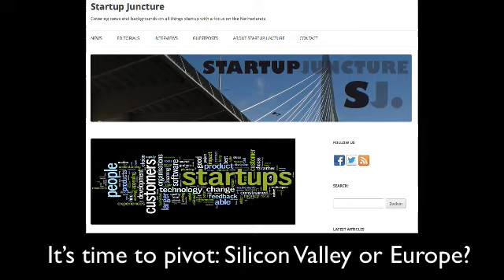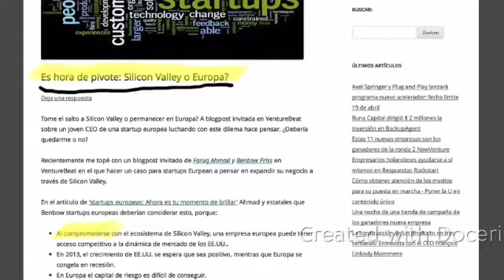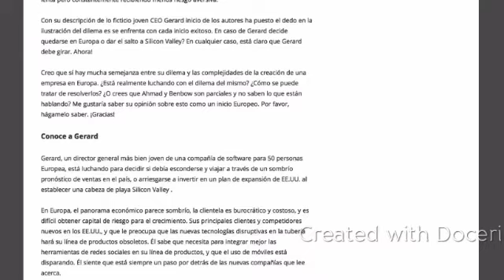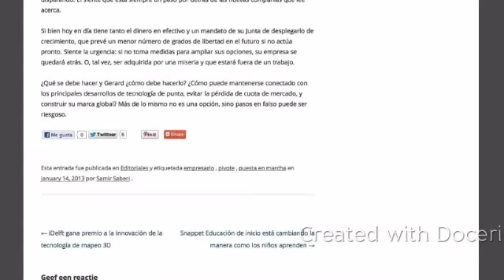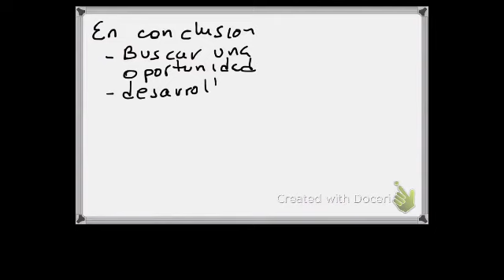¿ Es hora de Pivoting: Silicon Valley o Europa?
Con la perspectiva de explorar un mercado global, ¿cual es mejor alternativa el día de hoy?